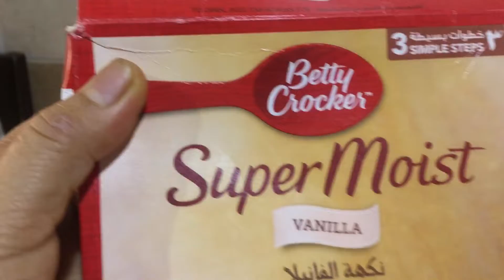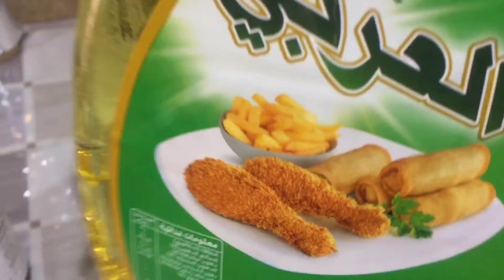Mga ingredients ng roll cake